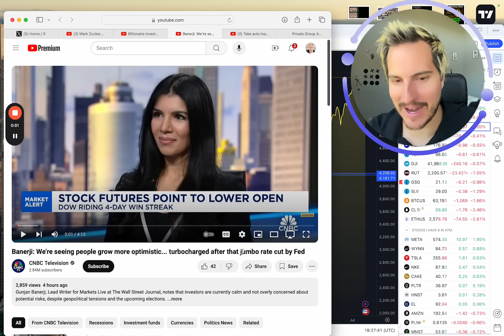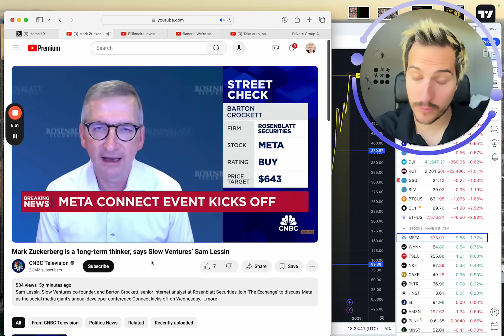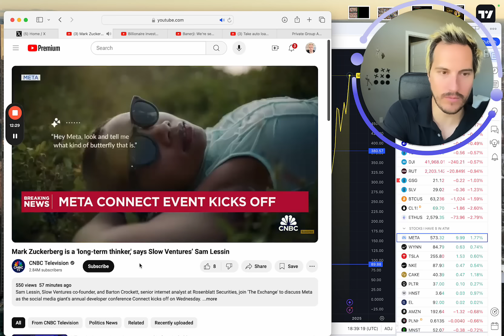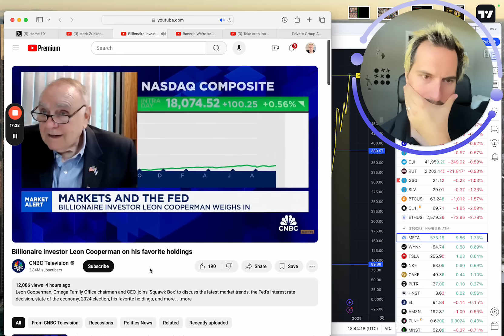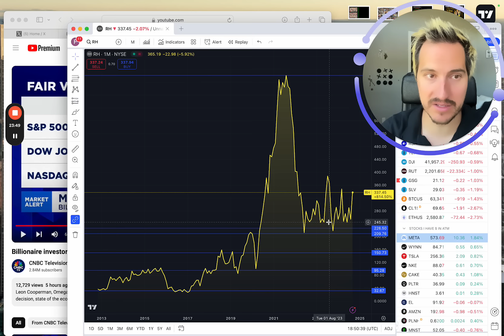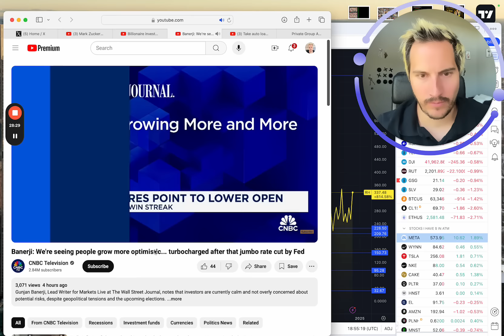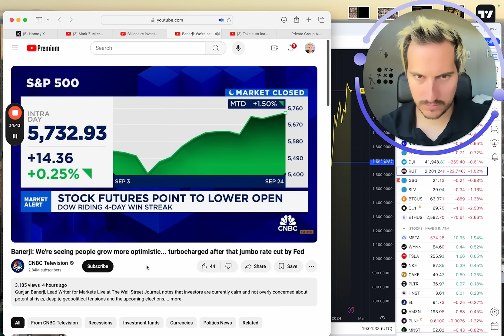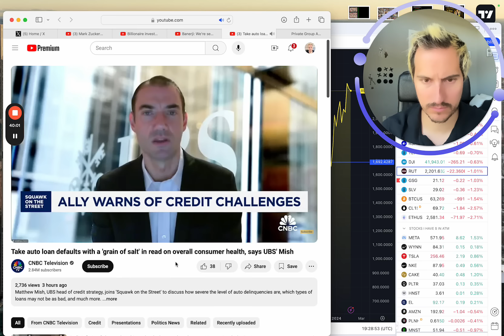My #1 Stock WAIT WHAT THE FFFFFFF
Looking to Join My Private Group & access 1000xStocks?

Investing Investment Stock Market Nasdaq Stocks to buy stocks to watch.

Financial Education